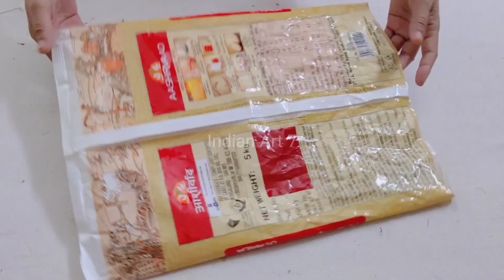Best RECYCLING IDEA FROM WASTE plastic bori -[recycle]DIY how to make tablemat from waste cloth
Best RECYCLING IDEA FROM WASTE plastic bori -[recycle]DIY how to make tablemat from waste cloth at home